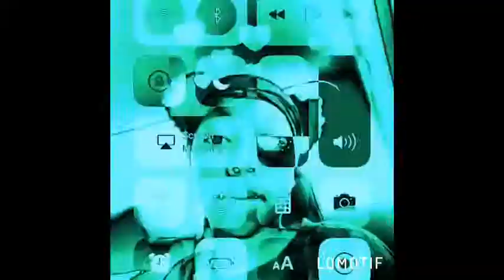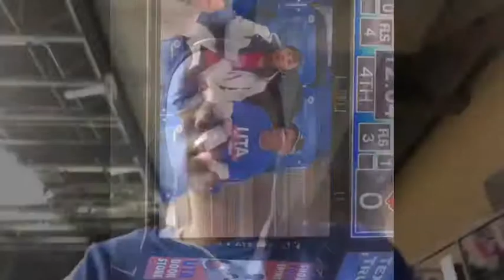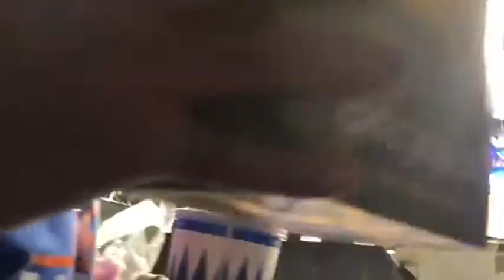UTA College Basketball EXPERIENCE!